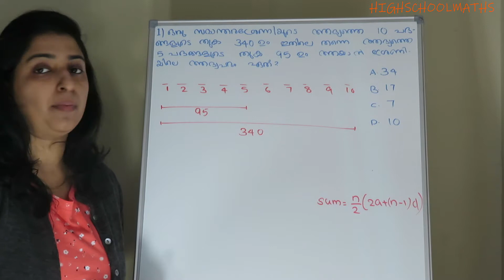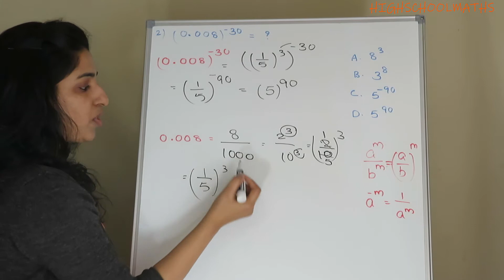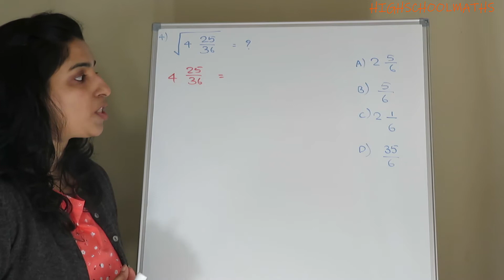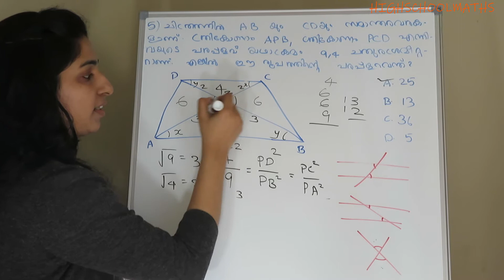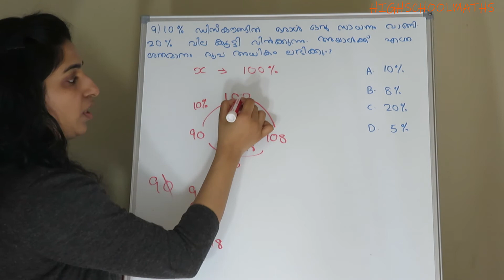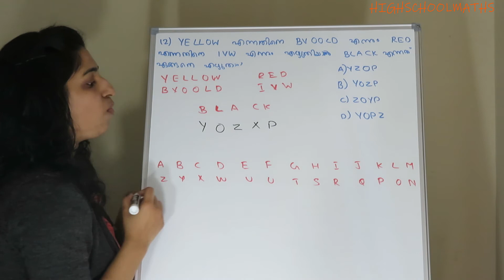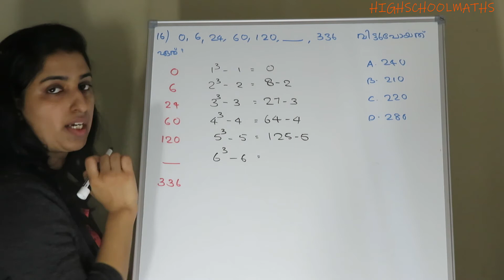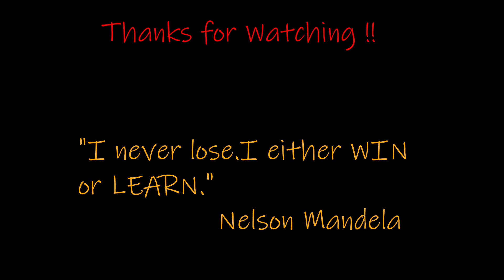LDC || 78/2017 || ERANAKULAM - KANNUR || PSC ||20 MATHS QUESTIONS || PART -31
Here we provide you easy tips and tricks to solve a Maths problem,which help you to solve a maths problem faster in Competative exam.
Here we are focusing on class related to  KERALA PSC(FIREMAN/LDC/LGS/VEO/LPSA/UPSA/DEPUTY COLLECYOR/KAS),INDIAN RAILWAY(RRB0,SSC EXAMS and other competitive exams  .

highschoolmaths#78/2017#LDC